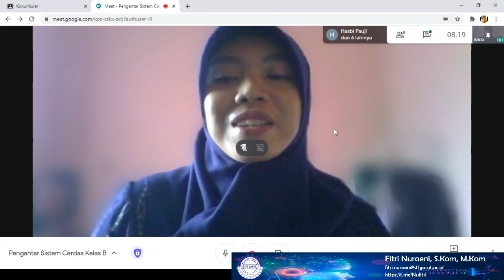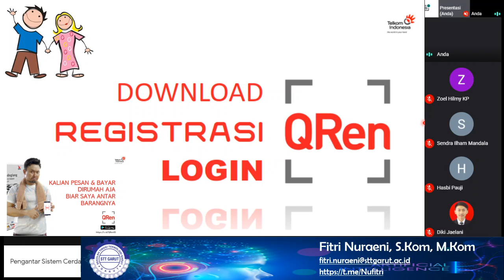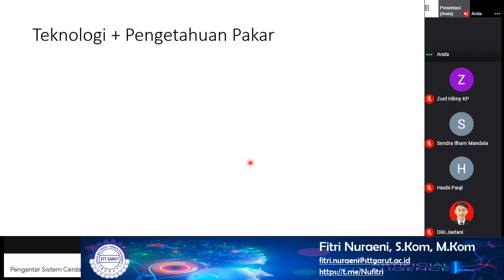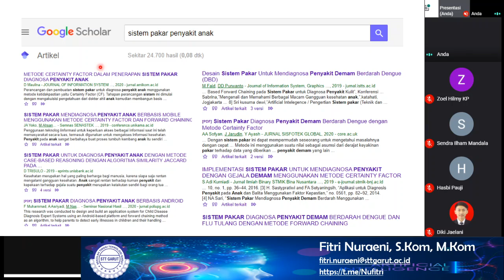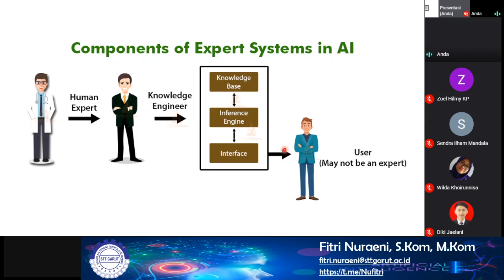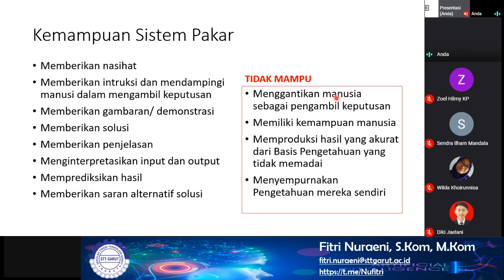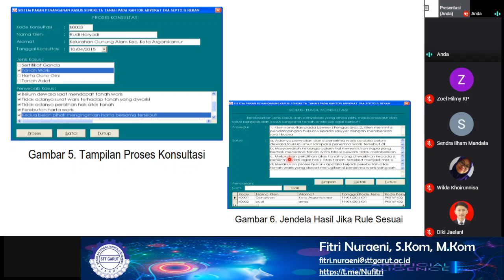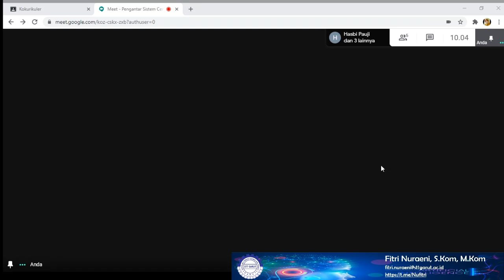05 | Sistem Pakar Part 1 | Kelas B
Sistem Pakar:
Pengertian, Karakteristik, Keuntungan & Kelemahan